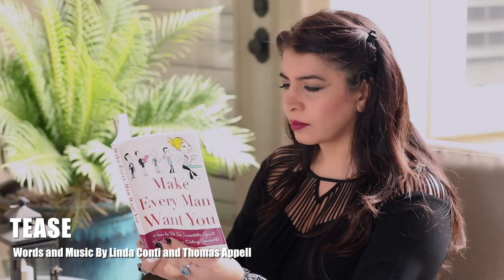Tease - Original Pop Song By Jasleen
Get ready to dance for this one! Enjoy!
Words and Music by: Linda Conti and Thomas Appell
Music and Video Produced by Thomas Appell

Tease Lyrics:

Your phone’s been dead for days
My messages are hanging in the air
Just when I think I’m done
I hear your footsteps climbing’ up my stairs yrah

You show up at my door
Your smile turns my key
I open up for more more more

You’re such a tease boy you dangle
Promises you’ll never keep
You’re such a tease boy
You wreck my days and ruin my sleep oh oh
But I love it yeah you get to me
Tease me please ah ah
Tease me please you get to me
Tease me please
You make me want you make me want
You make me want what I can’t have

And in my lonely bed
I’m missing all the love that I deserve
I should kick you to the curb
I melt under your touch and lose my nerve

I’m dying for your call
I’m like your little Eve
One taste and then I fall fall fall

All those other boys
With their sensitivity yeah
Their awful poetry
The way they cling to me
I choke on their sweetness
I choke
They wanna be they wanna be my slaves
But you so cool and debonair
I can’t make you cave
You twist my heart warp my brain
Am I in love or just in
Just in just insane

Tease me please you make me want you make me want
Your such a tease boy